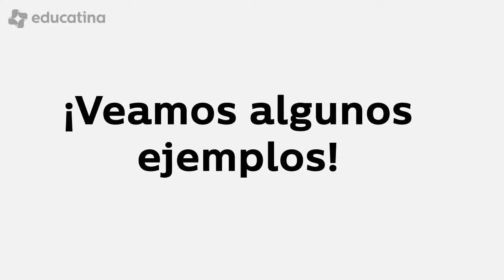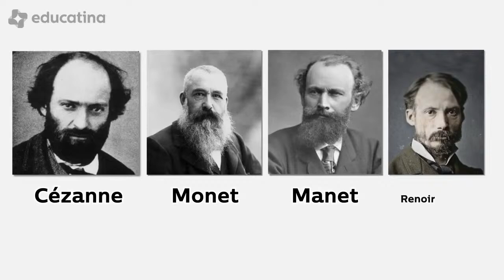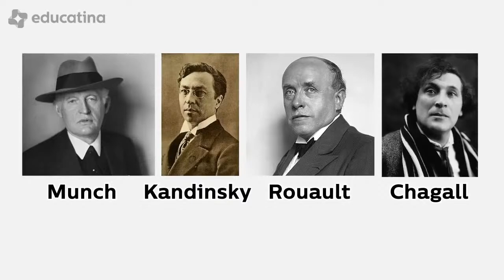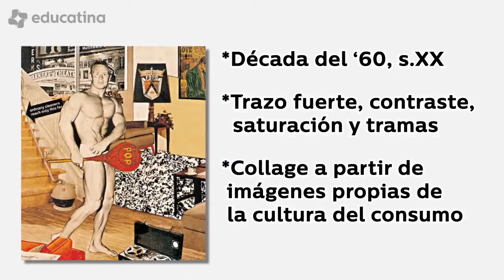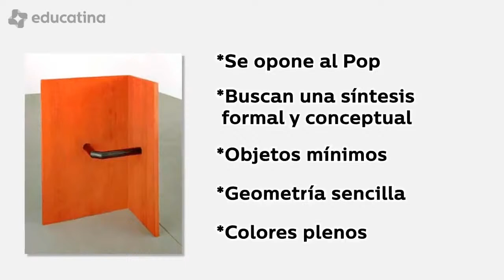Artes Visuales 7mo. A